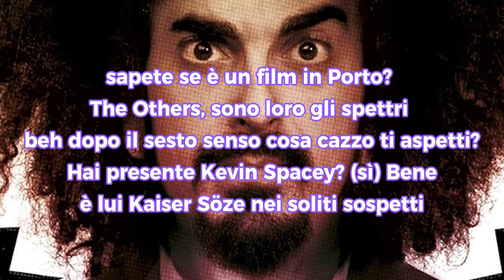Kevin Spacey - Caparezza Karaoke instrumental by Giambo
Non per la politica dovete odiarmi
Non per la voce nasale
Ma per questo pezzo
Adesso avete un motivo, avete un motivo (avete un motivo)
Ha ha
In Fight Club Edward Norton ha le turbe
Non esiste nessun Tyler Durden
In Shutter Island DiCaprio è un malato
Mentale capace di architettare trame assurde
Nel Sesto Senso Bruce Willis è un morto
Nelle 12 Scimmie è il morto
Ehi ragazzi ma che fine ha fatto Bruce Willis?
Sapete se un film è in porto?
The Others, sono loro gli spettri
Beh, dopo il Sesto Senso cosa cazzo ti aspetti?
Hai presente Kevin Spacey? (sì)
Bene, è lui Kaiser Söze nei Soliti Sospetti
Serial killer di Seven? Kevin Spacey
Cattivo di Superman? Kevin Spacey
Perfetto Criminale? Kevin Spacey
Ho capito, non c'è bisogno che mi stressi
Oh
And the winner is Kevin Spacey
Two-time Academy Award winner Kevin Spacey is coming back to the big screen this week
Oh
Kevin Spacey, Kevin Kevin Kevin Kevin Spacey
L'Enigmista è il cadavere della prima scena
Nel Codice da Vinci il Graal è la Maddalena
Blair Witch Project non è una storia vera
Decidi tu se ne vale la pena
Io e Marley? Alla fine il cane muore
Nel film Hachikō il cane muore
Bruce Willis in The Jackal muore
Come il cinema col cinepanettone
In Profondo Rosso l'assassino è la madre
In Psycho Norman è l'assassino della madre
Se ti interessa il genere ti basterà guardare
Porta a Porta, Primo canale
In Sid & Nancy, Sid uccide Nancy
Sti decessi, sempre lì nei cessi
Il colonnello di American Beauty è gay, sì
Ed uccide Kevin Spacey
Oh
Kevin Spacey just called
Oh
Senti, se ti infastidisco skippa e vai oltre
Sentiti 'sto disco o skippa e vai oltre
Non hai visto Star Wars? Dai, forte
Darth Vader è il padre di Luke Skywalker
E il mago di Prestige ha un gemello
The Game non è un tranello
È un gioco del fratello
La moglie del soldato ha il pisello
E Bruce Willis muore in Armageddon
Passione di Cristo? Pensione di Gibson
E' un robot quello messo sul crocifisso
Ti disturba? Beh, a me disturba che la trama
Di Disturbia sia la stessa di Hitchcock
Il Curioso Caso di Benjamin Button
Lo vedi al contrario ed è un film come un altro ma
Ma, ma, che ti aspettavi ti dicessi
Oh
This is Kevin Spacey's second Academy Award, he won an Oscar
Oh
Kevin Spacey, dopo di che penso che non ne sentirete mai più parlare